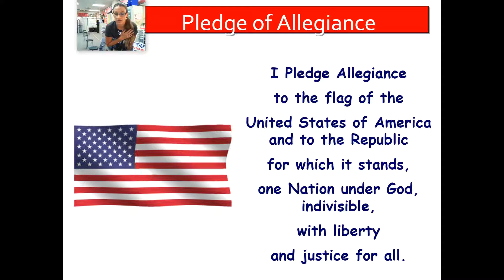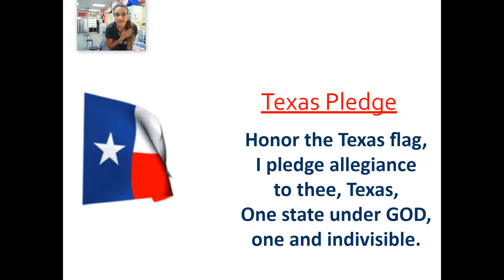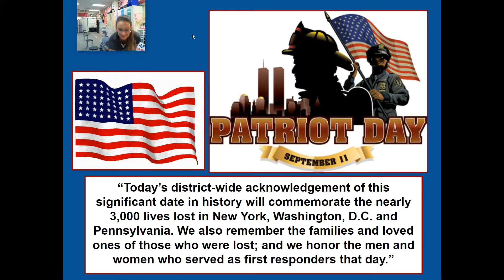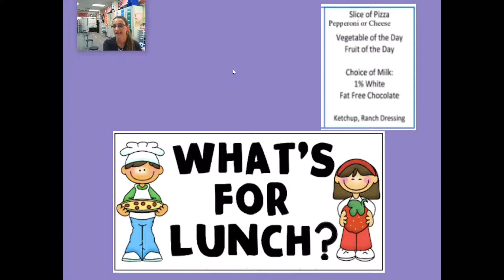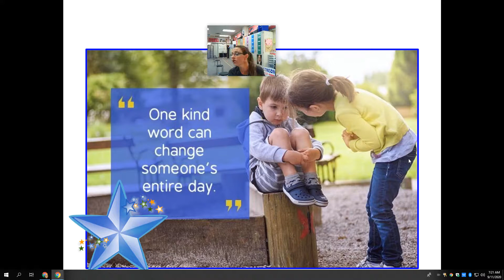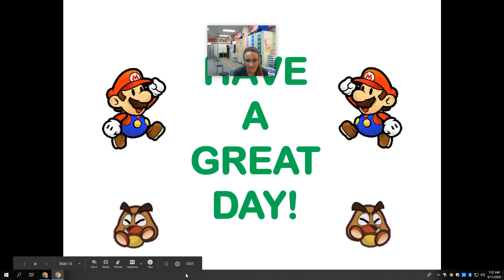Announcements Sept 11 2020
Announcements Friday September 11, 2020 (Patriot Day)